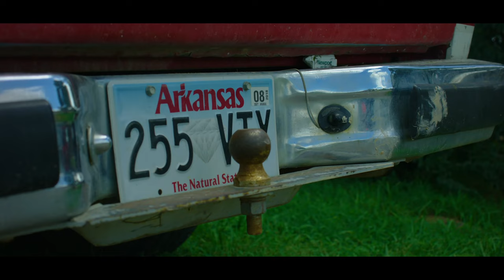Cartel Dough - Damn Shame (Official Video)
Many listeners can relate as Cartel Dough details how he processed dealing with family members suffering from drug addiction and the street life.